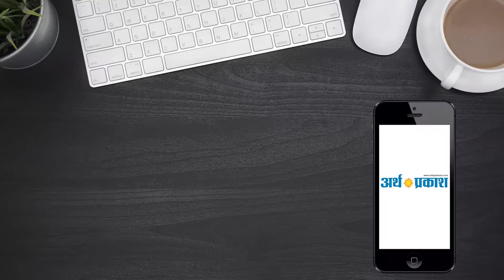सफाई एवं वृक्षारोपण कर मनाया गया बाबा हरदेव सिंह जी महाराज की 65वीं जन्म जयंती !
’’प्रदूषण अंदर हो या बाहर दोनों ही हानिकारक है’’
चंडीगढ़, 23 फरवरी बाबा हरदेव सिंह जी महाराज की 65वीं जन्म जयंती सन्त निरंकारी चेरिटेबल फाउंडेशन के सौजन्य से सफाई अभियान एवं वृक्षारोपण करके मनाई गई। इस बारे में जानकारी देते हुए चंडीगढ़ जोन के जोनल इंचार्ज श्री के0के0 कश्यप ने बताया कि प्रत्येक वर्ष 23 फरवरी को बाबा हरदेव सिंह जी महाराज की जन्म जयंती निरंकारी श्रद्धालुओं द्वारा गुरू पूजा दिवस के रूप में मनाई जाती है। आज के दिन पूरे देश के  925 अस्पतालों व डिस्पेंसरियों में स्वच्छता अभियान चलाया है। उन्होंने बताया कि सद्गुरू माता सुदीक्षा जी महाराज ने बाबा हरदेव सिंह जी महाराज के संदेश ’’प्रदूषण अंदर हो या बाहर दोनों ही हानिकारक है’’ को अपने रोजमर्रा के जीवन में अपनाकर एक स्वच्छ व सुंदर समाज बनाने का संकल्प लेने की प्रेरणा दी है।

चंडीगढ़ के संयोजक श्री नवनीत पाठक ने बताया कि आज चंडीगढ़ में सुबह सभी श्रद्धालुओं ने निरंकार प्रभु परमात्मा को प्रार्थना की और स्वच्छता के प्रति प्रतिबद्ध रहने व किसी प्रकार का प्रदुषण न फैलाने की प्रतिज्ञा ली। उन्होंने बताया कि चंडीगढ़ शहर में 15 अस्पतालों व डिस्पेंसरियों में स्वच्छता अभियान चलाया गया। उन्होंने बताया कि सैक्टर-12 स्थित पी0जी0आई चंडीगढ, गर्वनमैंट मेडिकल काॅलेज एंड पताल सैक्टर-32, गर्वनमैंट सिवल अस्पताल, सैक्टर-22, सैक्टर 45, सैक्टर- 40, मनीमाजरा,  गर्वनमैंट डिस्पेंसरी डड्डूमाजरा, मलोया, सैक्टर-56, सैक्टर- 44 , इंदिरा काॅलोनी, मौली जागरां, माॅडर्न हाउसिंग कम्पलैक्स, सैक्टर-49 एवं गर्वनमैंट सिविल आयुर्वेदिक डिस्पैंसरी, सैक्टर-47 में स्वच्छता अभियान के तहत सफाई की गई।

इस अवसर पर पी0 जी0 आई मेडीकल सुपरीडेंट  प्रोफेसर ए0 के0 गुप्ता और डाॅ पंकज राॅवत, प्रोेफेसर आर0 आर0 शर्मा अध्यक्ष डाॅ सुचेत सचदेव ट्रांसफयुज़न डिपार्टमेंट बल्ड बैंक ने निरंकारी मिशन द्वारा स्वच्छता में दिए जा रहे योगदान की सराहना करते हुए कहा कि मिशन स्वच्छता के क्षेत्र में एक रोल माॅडल की तरह समाज को नजरिया दे रहा है। पी0 जी0 आई जैसे संस्थान यहां हजारों मरीज पहुंचते हैं, वो बीमारियों से उन्मुक्त केवल स्वच्छता को अपनाकर ही रह सकते हैं, यही संदेश आज निरंकारी मिशन के श्रद्वालुओं ने दिया है इसी प्रकार गर्वनमैंट मेडिकल काॅलेज एंड अस्पताल सैक्टर-32 में डा0 रवि गुप्ता मेडिकल सुपरीडैंट, डा0 जी0 पी0 थामी जी व सैक्टर 45 के सिविल अस्पताल के डा0 कृष्ण चैधरी एस0 एम0 ओ0 ने भी मिशन द्वारा स्वच्छ भारत अभियान में दिए जा रहे योगदान को सराहा व कहा कि स्वच्छ रहकर ही समाज की परिकल्पना की जाएगी। इसी लड़ी में सिविल डिस्पेंसरी सैक्टर 49 में वृक्षारोपण भी किया गया।

            इस अवसर पर मैम्बर इंचार्ज ब्रांच एडमिनिस्ट्रीव श्री मति जोगिन्दर कौर जी, 15 सैक्टर एरिया के मुखी श्री एस0 एस0 बांगा जी, सैक्टर 40 के इंचार्ज श्री पवन कुमार जी, सैक्टर 45 के इंचार्ज श्री एन0 के0 गुप्ता जी के साथ साथ सन्त निरंकारी चेरिटेबल फाउंडेशन के सदस्यों के साथ सन्त निरंकारी सेवादल के अधिकारी भाई बहन व बाल सेवादल के सदस्यों और सभी गणमान्य व्यक्तियों ने मानवता के लिए किये गए इस महान कार्य के लिए अपना भरपूर योगदान दिया।